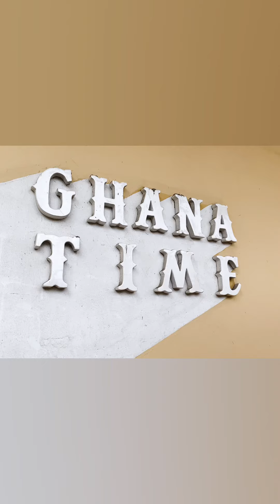today over the years!!!